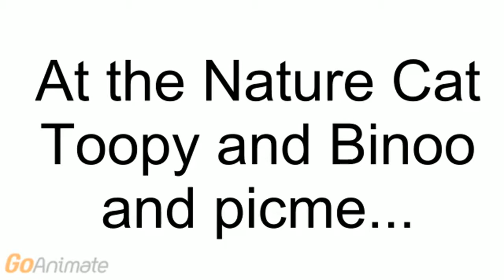The Wiggles Come To Dreamworks Tours Shrek's Adventure! London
Taken From The Wiggles Magical Adventure the Wiggly Movie